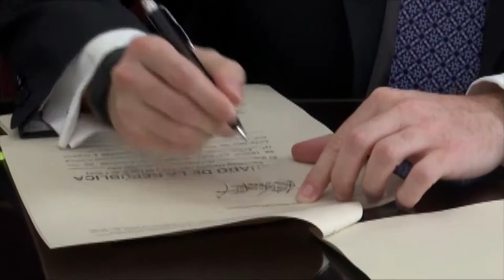Senadora Nadia Blel explica proyecto de ley contra el asbesto